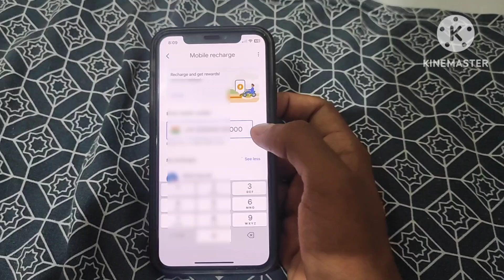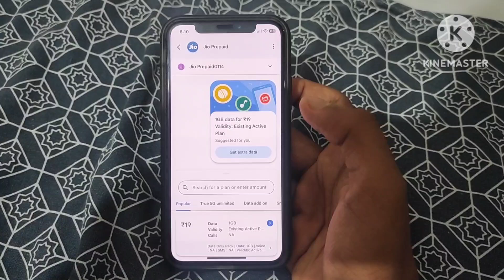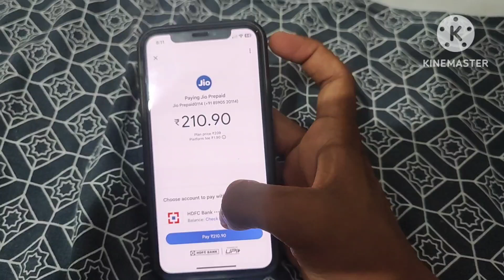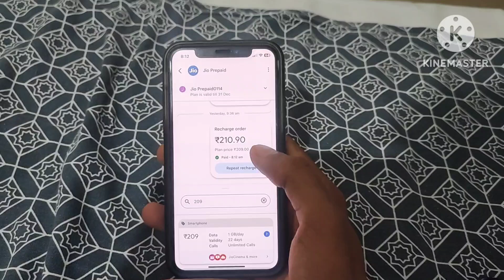How To Recharge Phone Number Use Mobile Phone Malayalam| Jio, Bsnl, Airtel, Idea, Vi Mobile Recharge